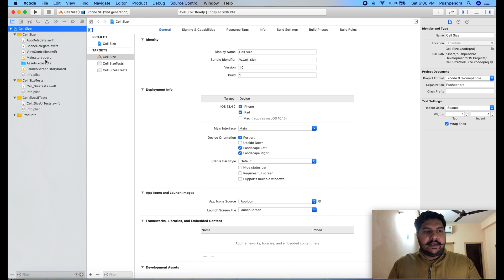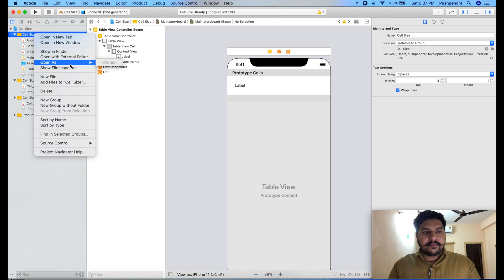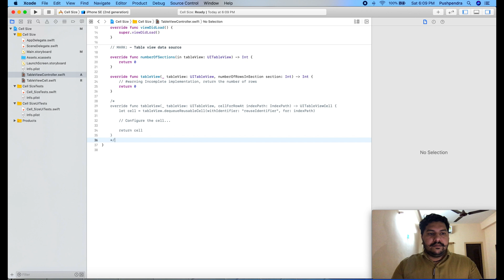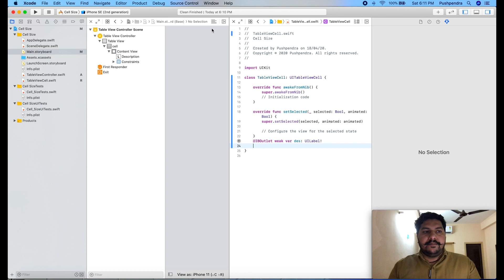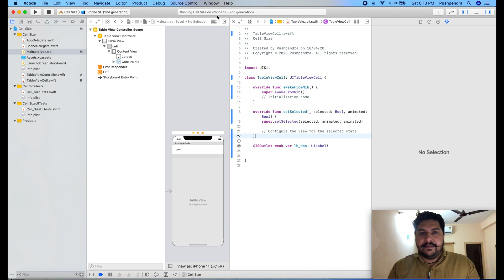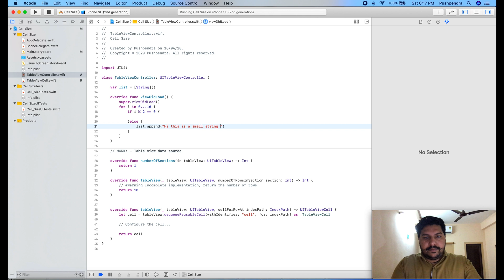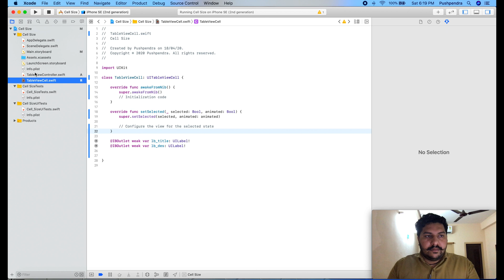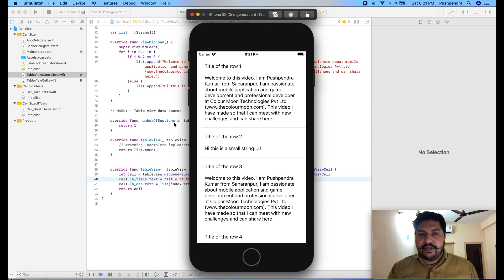Adjust cell size in iOS with Swift 5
In this video, I have explained to you how you can resize UITableViewCell based on content. Watch up to the end of this video and here you will get more knowledge about the auto layout constraint. And Also you will know about the cell resizing with content in UITableView.